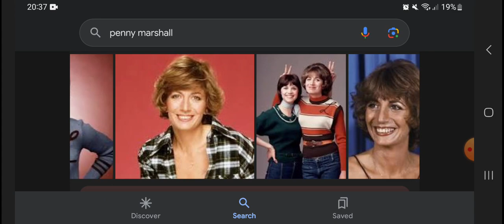5th Anniversary Penny Marshall Death